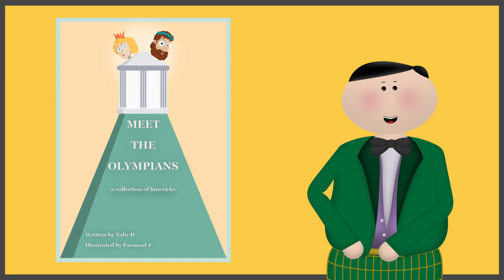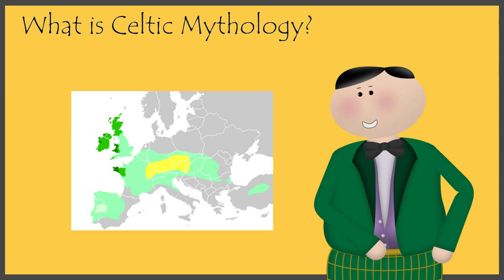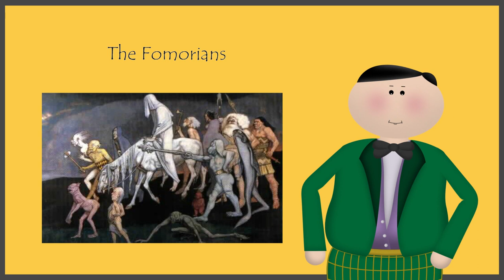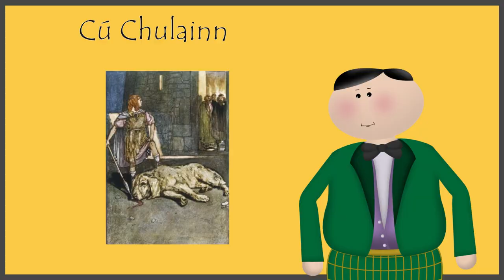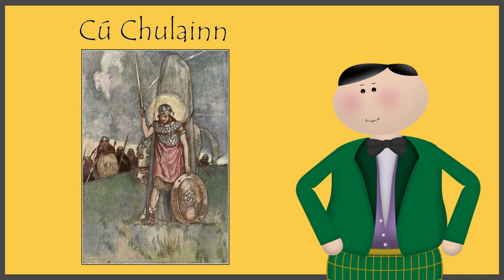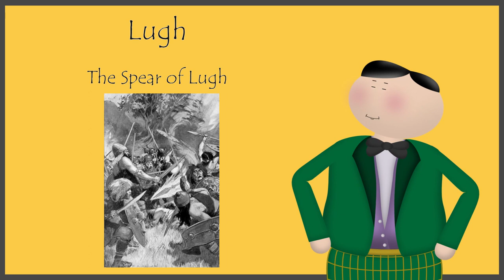Toby Presents Celtic Mythology - Dogda, Cú Chulainn, Lugh, and Sidhe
01:00 What is Celtic Mythology
02:35 The Dagda
03:10 Cu Chulainn
05:38 Lugh
07:15 The Sidhe

Meet the Olympians: A Collection of Limericks on Greek Gods:
And the colouring book: